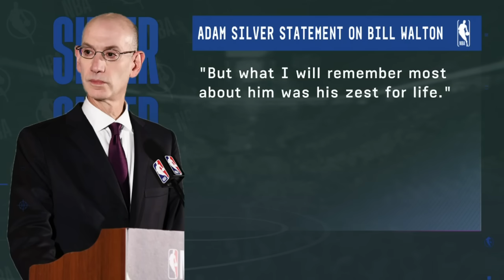Discussing the life and legacy of Bill Walton | NBA Today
The NBA Today crew shares thoughts on the life and legacy of Bill Walton after the NBA announced the two-time NBA champion and Hall of Famer died of cancer at the age of 71 on Monday.